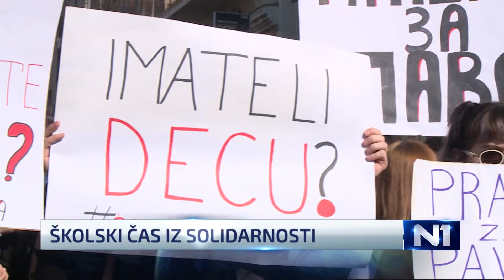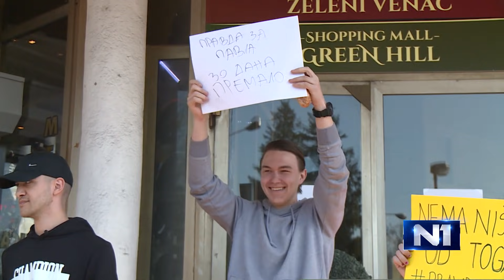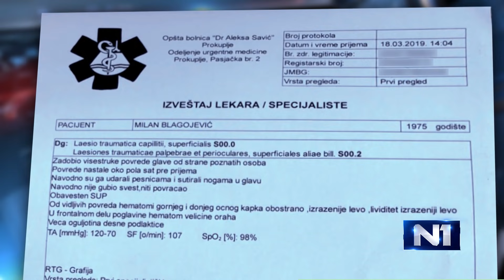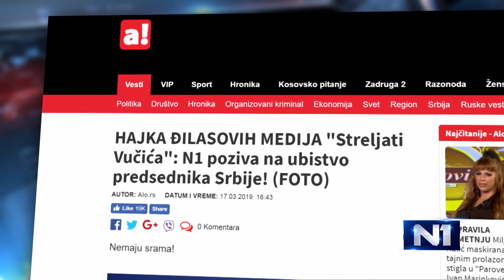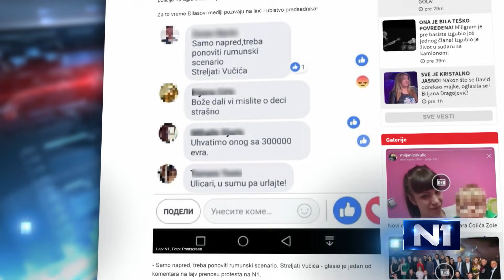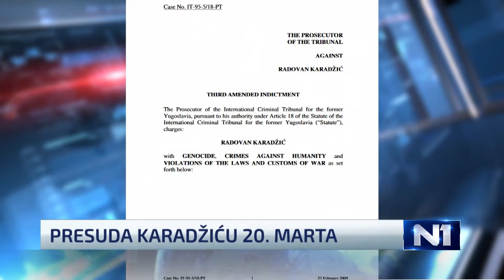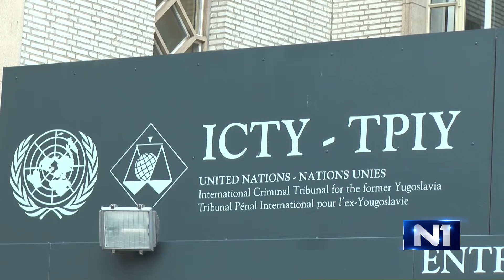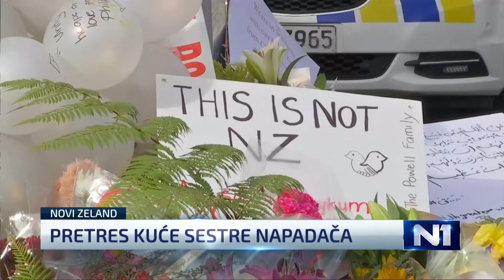Dnevnik u 19 /Beograd/ 18.3.2019.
Lideri Saveza za Srbiju najavili intenziviranje protesta. Đaci Filološke gimnazije traže oslobađanje druga uhapšenog zbog upada u RTS. Vučić razmatra aboliciju prekršajno gonjenih. N1 na meti pretnji, tabloida i državnih zvaničnika zbog izveštavanja o protestima za vikend. U oružanom napadu u Utrehtu ubijene tri osobe.